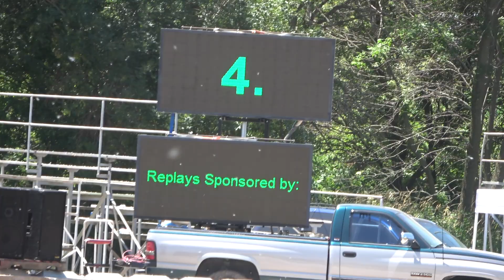Sportsman Class Video 6 June 29, 2019 Diller, NE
Midstates Mud Racing Timed Race